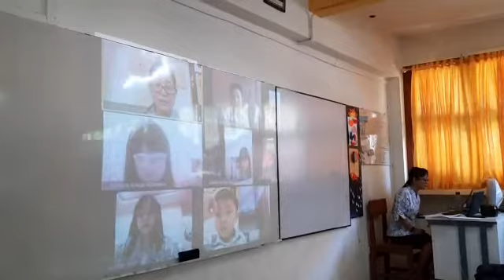Kolaborasi Pembelajaran Tatap Muka dan Daring Kelas 1 A